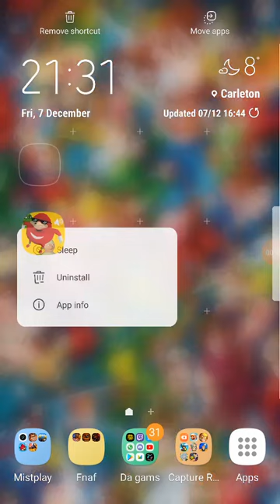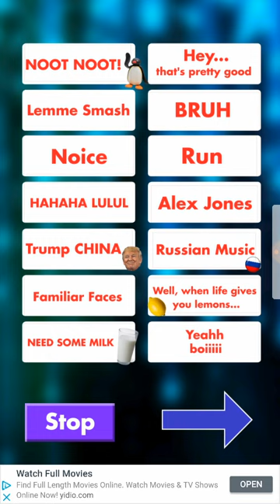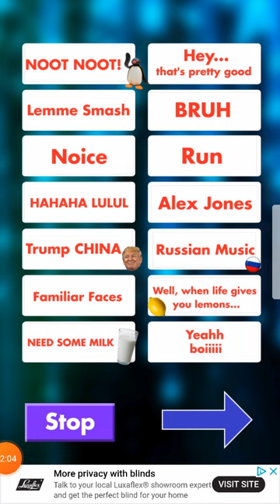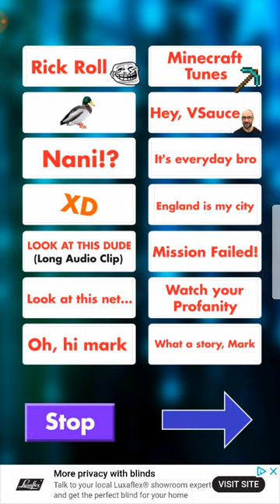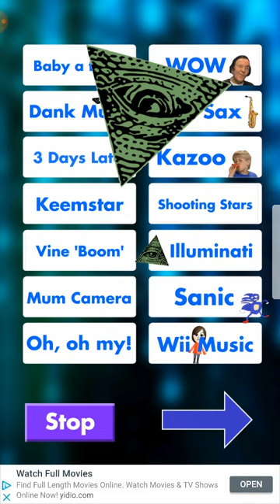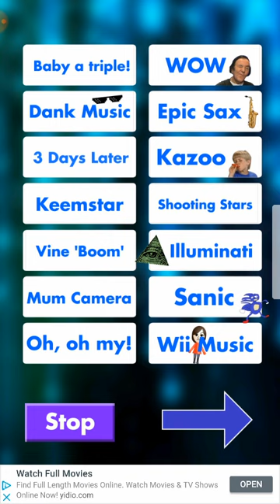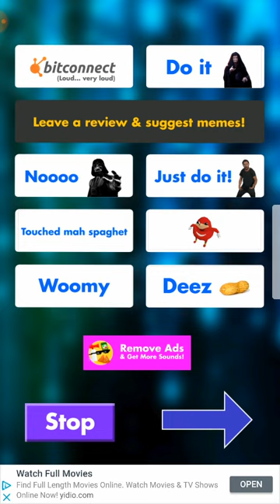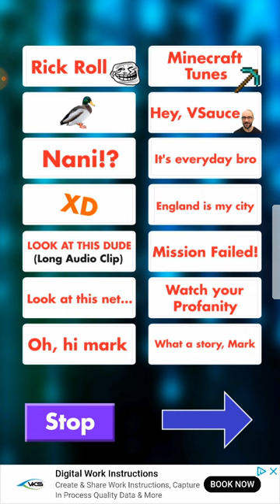Some meme soundboard I found In the app store (very loud)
App made by zeptars so thank you